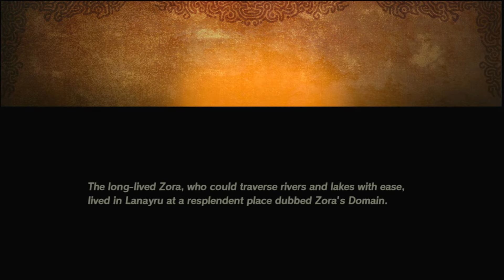Hyrule Warriors: Age of Calamity - Walkthrough Part 3 - No Commentary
Materials:
HDMI 4K Capture Card
OBS Studio
Capcut
MacBook Pro
Nintendo Switch